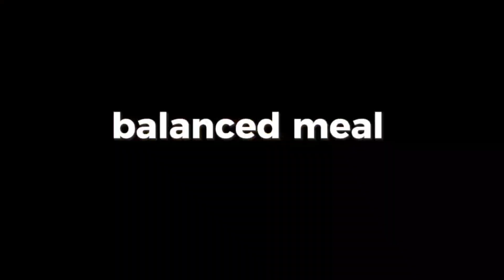Mushroom Pasta, Seafood Pasta, Salmon Plate and Creamy Halo-halo